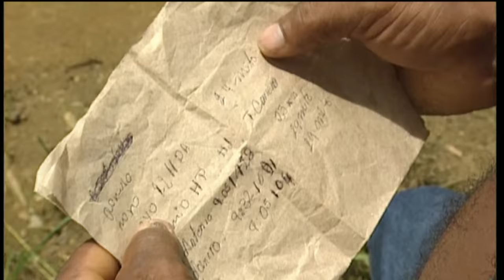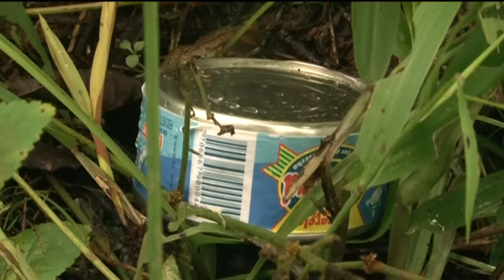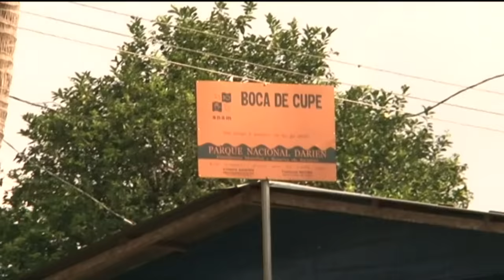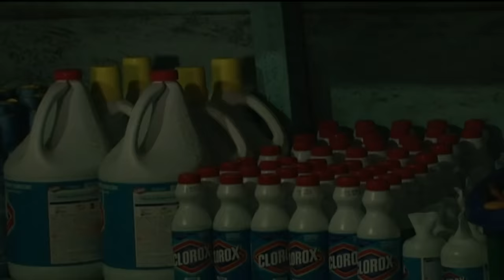Deadliest Roads | Panama | Free Documentary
World's Most Dangerous Roads: Deadliest Journeys Panama  (2010)

North America is linked to the South by the Pan-American highway, but in the middle of the route, there is a gap stretching 100 kms between Panama and Columbia : the Darien. This area of land is an impenetrable jungle, road building would be hugely expensive and difficult, and so far no political consensus regarding this missing link in the route across the Americas has been achieved.